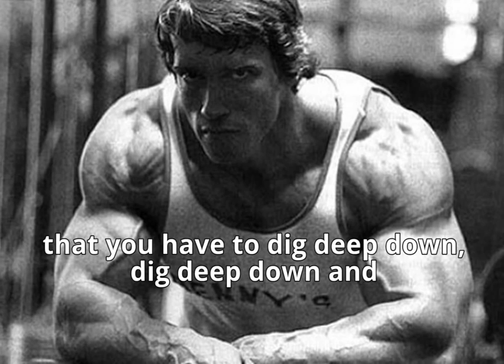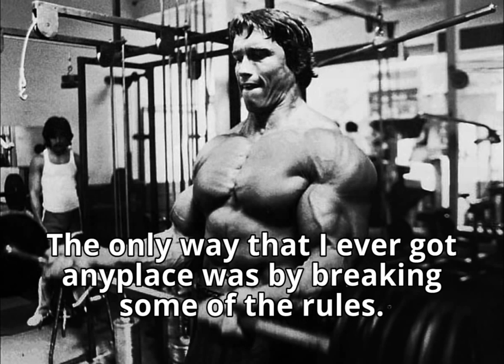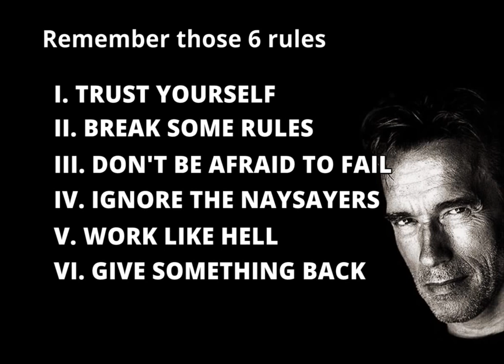Arnold Schwarzenegger Motivation 6 rules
One of the best speeches I have seen and heard, So I put it on my YOU TUBE channel.
A thank you to whoever made ​​this video.

Un des meilleurs discours que j'ai vu et entendu, alors j'ai mis sur ma chaine YOU TUBE.
Un grand merci à celui qui fait cette vidéo.

Arnold Schwarzenegger born July 30, 1947 in Thal in Styria (Austria) .
Nicknamed the Austrian Oak or Governator .
Featured action movie in 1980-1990
Elected 38th Governor of the State of California November 17, 2003 .
On 4 April 2011, he was made ​​a Knight of the Legion of Honour ( France ) .

In 2012 , Arnold Schwarzenegger wrote his autobiography in a book titled Total Recall : The incredible and true story of my life.
The same year in association with the University of Southern California ( USC ) in Los Angeles, he set up an institute of political thought ( think tank ) , named USC Schwarzenegger : State Institute for Global Policy and to seek answers to challenges of modern society.

Schwarzenegger is considered the major figure and number one in the history of bodybuilding.
A prestigious competition bearing his name is held every year the famous Arnold Classic.

It has one of the most beautiful sports awards including those of Mr Olympia and Mr Universe.

Arnold Schwarzenegger né le 30 juillet 1947 à Thal en Styrie (Autriche).
Surnommé le Chêne autrichien ou Governator.
Vedettes du film d'action dans les années 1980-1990
Elu 38e gouverneur de l'État de Californie le 17 novembre 2003.
Le 4 avril 2011, il est fait chevalier de la légion d'honneur (France).

En 2012, Arnold Schwarzenegger rédige son autobiographie dans un livre intitulé Total Recall : L'incroyable et véridique histoire de ma vie .
La même année en association avec l'Université de Californie du Sud (USC) de Los Angeles, il créer un institut de réflexion politique (think-tank), baptisé USC Schwarzenegger  : Institute for State and Global Policy,afin de chercher des réponses aux défis posés par la société moderne.

Schwarzenegger est considéré comme la figure majeure et numéro un de l'histoire du culturisme.
Une prestigieuse compétition portant son nom a lieu tous les ans, la fameuse Arnold Classic.

Il a l'un des plus beau palmarès du sport notamment ceux de Mr OLYMPIA et Mr Univers.

NEVER GIVE UP AND ALWAYS GET UP.